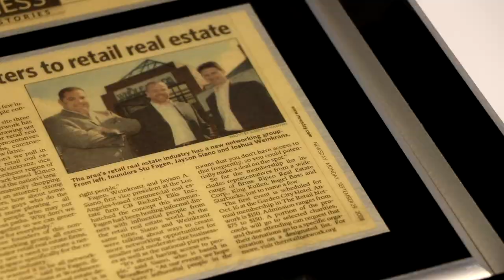The Story of "Joey Lobsta" - Real | Sabre #13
Jay Siano tells the tale of the infamous "Joey Lobsta"

Follow us on the following platforms:

Jayson Siano , Jay Siano , Sabre, Sabre Real Estate